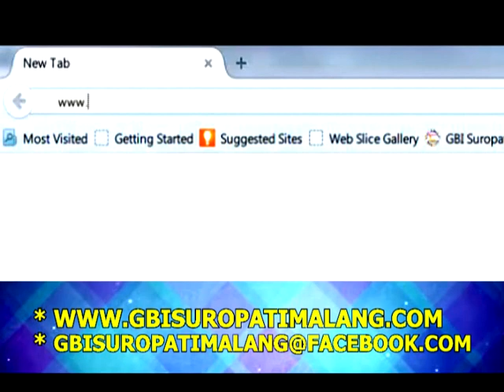Weekly News GBI Suropati Malang - 10 Agustus 2014